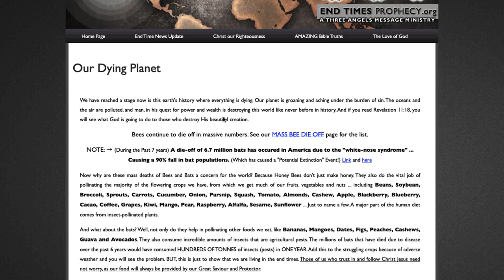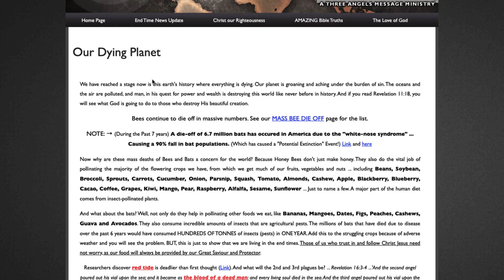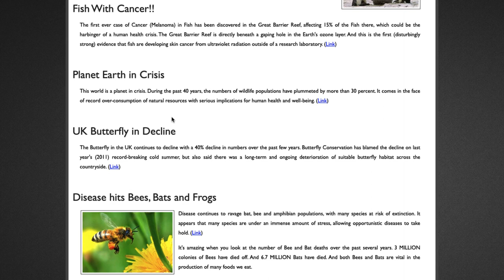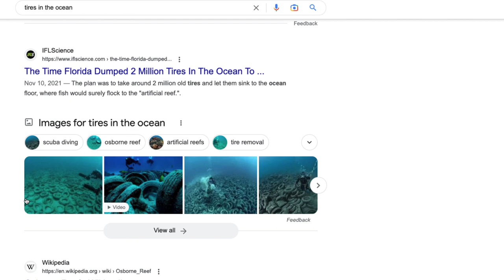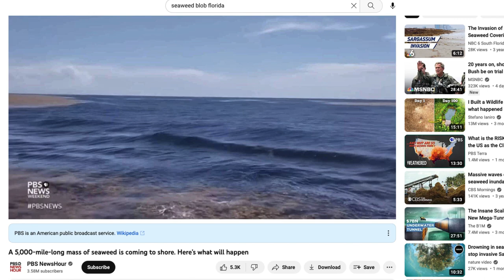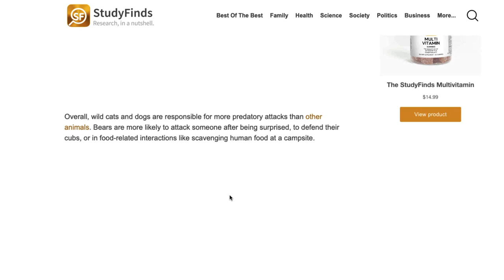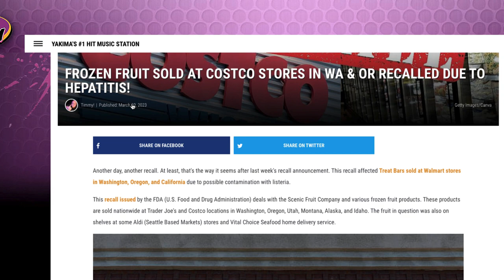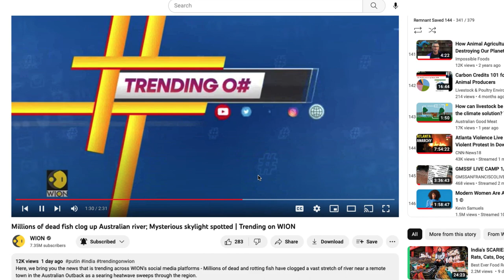News & Prophecy: The Earth Is Defiled